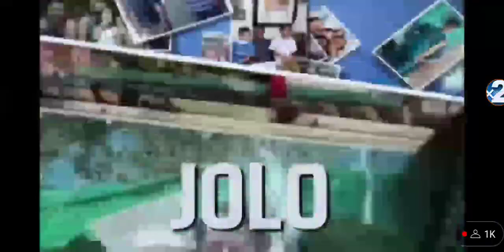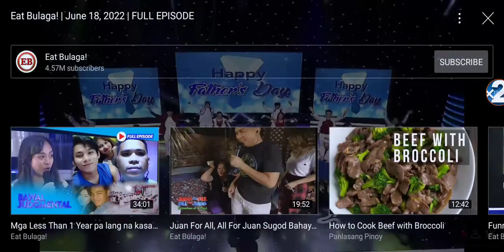Eat Bulaga LIVE 6-18-2022: Michael V. muling pagbabalik at Happy Father's Day Special sa Eat Bulaga!